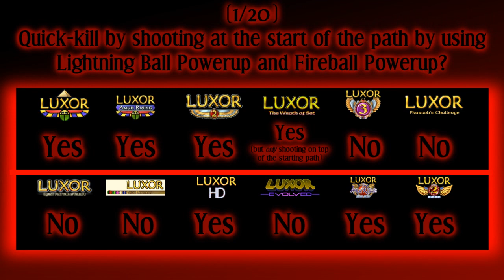My Luxor Games Logic Comparison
Which Luxor Game is the best on the logic comparison? I hope you enjoyed my video!

My Best to Worst Game List:
1. Luxor Evolved (Best)
2. Luxor 3
3. Luxor 2 HD
4. Luxor 2
5. Luxor Quest For The Afterlife
6. Luxor Amun Rising HD
7. Luxor HD
8. Luxor Pharaoh's Challenge
9. Luxor 5th Passage
10. Luxor Amun Rising
11. Luxor 1
12. Luxor The Wrath of Set (Worst)

Note: I still like all Luxor Games.

Music: Sparkle Unleashed - Terrain Water (Soundtrack made by Jonathan Geer) [Originally uploaded by Seigneur des Dragons852]

Notice: Luxor Mahjong, Luxor Adventures, and Luxor Reflex will not be counted as my comparison because they are not sphere-matching games!